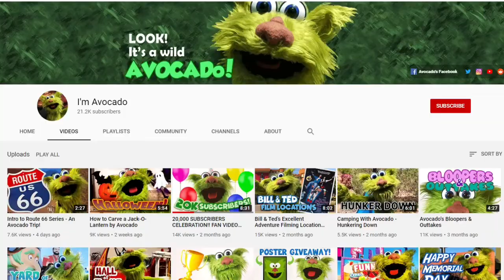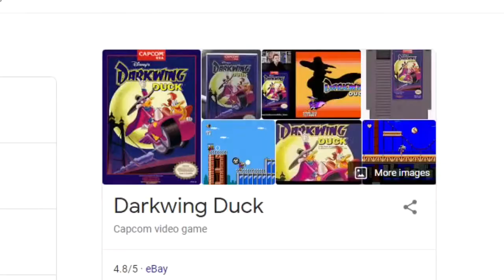Puppets should be illegal...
AAAAAAHHHHHHHHH.